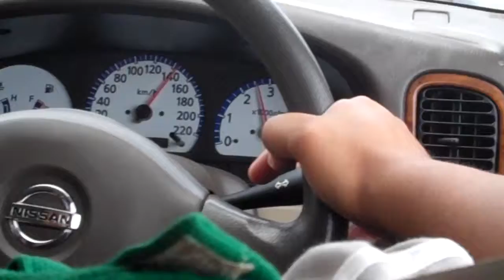Go Teams 200 - Thailand - Day 7 Part 1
Our team spent Sunday on a mountain with a village of the Karen people group.  This is part one